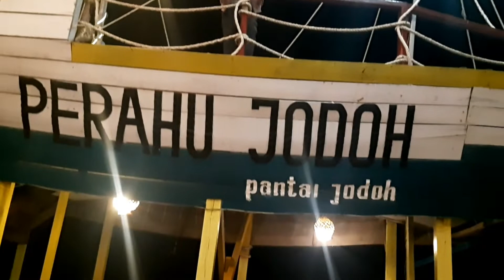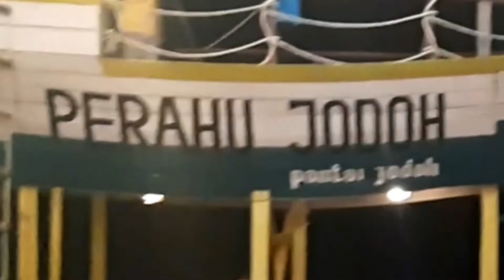wisata PERAHU / PANTAI JODOH • sokobanah sampang